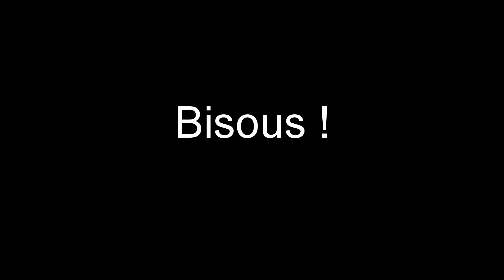Week end Wangenbourg - DJI Spark